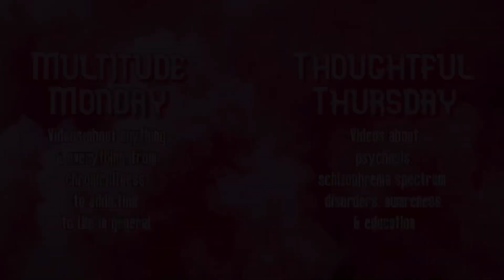All About Cluster A || Personality Disorders Part 1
The first part in a series about personality disorders. This part is about the 3 disorders within the cluster A personality disorders. Cluster A disorders include paranoid personality disorder, schizoid personality disorder, and schizotypal personality disorder. These disorders are characterized by odd and eccentric behavior. Stick around for part 2, all about cluster B personality disorders.